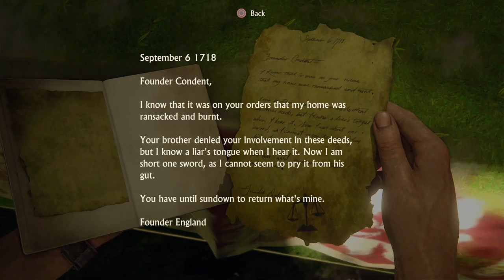Uncharted 4: A Thief's End #30 - The Skippable One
It's more Uncharted 4! Get ready for a long, protracted gun battle in which I don't die but I certainly do take a goddamn long time. I'm proud of it but you guys might be bored by it - just a warning!

LINKS